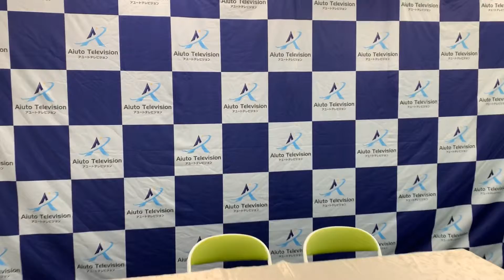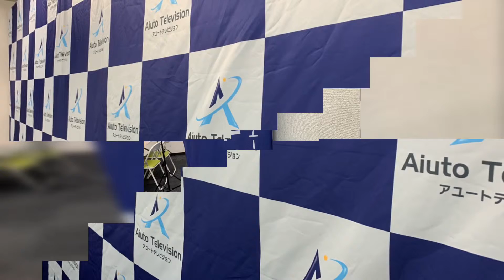アユートテレビジョン aiuto television 間も無く始動